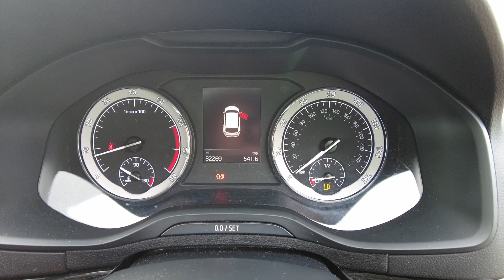2018 (68) SKODA Karoq 1.5 TSI (150ps) SE L - £19,511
2018 (68) SKODA Karoq 1.5 TSI (150ps) SE L - £19,511
30,503 Miles

Exterior Features
Heated windscreen with heated windscreen washer nozzles
Interior Features
Leather upholstery
Wheels
Steel space saving spare wheel with tool kit and jack
Paint - Metallic
Metallic - Brilliant silver
Trim - Leather
Leather - Black
Exterior Features
Acoustic glass
Aero front windscreen wipers with intermittent function
Electric front and rear windows with child proof lock
Privacy glass
Body colour door mirrors and handles
Body coloured bumpers
Chrome outside aluminium bar around the window
Chrome roof rails
Safety reflectors on front doors
Automatic headlight control system
Full LED headlights + adaptive front light system + LED daytime running lights and front cornering fog lights
Headlight washers
LED rear lights with high functionality
Light assistant (coming/leaving home/tunnel light)
Third brake light
Safety
Electronic parking brake with auto hold function
Emergency rear braking signal
ESC including ABS
MSR
ASR
EDS
HBA
DSR
RBS
MKB and traction control
Front assist radar scanning of the space in front of the car with automatic braking
Drive mode selector
Driver alert system
Driver profile selection
Electro-mechanical PAS
head
knee and curtain
Automatic door unlocking in case of crash
Automatic fuel cut off in case of crash
Driver airbag
Passenger airbag with switch-off function
Pedestrian monitor
Seatbelt reminder signalisation and pretensioner for all seats
Three point seatbelts rear
Two tone horn
Tyre pressure display
Tyre pressure monitor
Interior Features
Textile floor mats
Dual zone climate control
Pollen filter
1.5 litre bottle holders in driver and front passenger door panels
12V socket in boot
12v socket in front centre armrest with storage compartment and rear air vents
2 Folding hooks and nets in boot
4 foldable roof handles with rear coat hooks
4 lashing points on luggage floor
Chrome inner door handles
Folding tables on the front seat backrests
Height/reach adjust steering wheel
Ice scraper
Illuminated and cooled glovebox
Net programme in boot
Pen holder
Rear boot cover
Retractable parcel shelf attachable to tailgate
Storage box in upper central dashboard closed
Storage compartment below the passenger seat
Storage net on centre console passenger side
Sunglasses storage compartment
Umbrella under passenger seat
2 Front readings lights for driver and passenger
Cargo elements in boot
Illuminated luggage compartment
Rear reading lights
Removable LED torch in the boot
Safety vest holder
Sunvisors with illuminated vanity mirrors
Driver Convenience
Start/stop system with regenerative braking
Miscellaneous
Driver fatigue sensor
Multifunction colour trip computer
Trim
Chrome framed air vents
3 rear height adjustable headrests
Backrest release
Driver and passenger seats height adjust
Front seat and rear pockets
Height adjustable front three point seats belts with tensioners
Rear seats fixed folding and divided 60:40
VarioFlex seats with retractable parcel shelf
Audio / Communications
DAB radio with Bluetooth
SD card slot
USB connection
Security
Alarm with interior monitoring
back up horn and tilt sensor with safe function
Keyless entry and keyless start with safe system
Remote central locking with 2 remote folding keys
Wheels
Storage on wheel cover
Ingram SKODA Ayr
2 Old Bridge Road
Ayr
KA8 9SX

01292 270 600